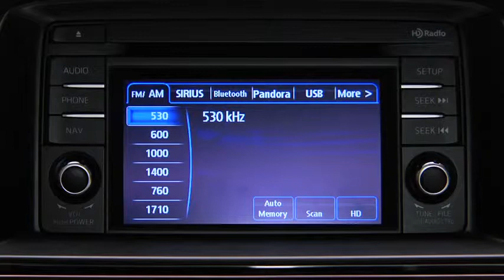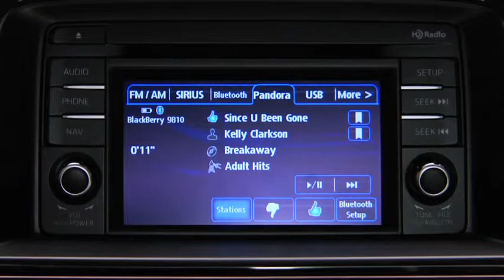2014 Mazda6 — Bluetooth Audio Streaming Mazda USA